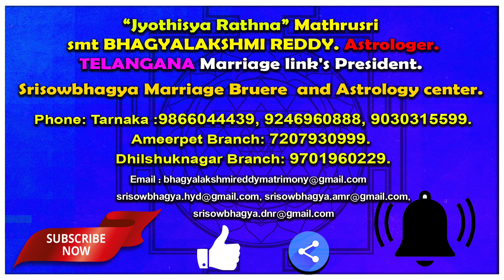మహా లక్ష్మీ ఆరాధన రహస్యములు? | AstroBhaghyalakshmi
Our( AstroBhaghyalakshmi)  Astrology will be accurate and detailed horoscope of the people. We are expert astrologers chart out the Kundali of Individuals with highly accurate reading of planetary positions. The astrology service will be fast and convenient and precise in all parts of India. Our services will be available a call away from the people. We are a trusted destination for availing of the most accurate and competitive services of astrology in Telugu.

🙏 🙏 Ameerpet Branch 🙏 🙏
Ameerpet Metro Station Beside Aditya Enclaves, Shop No 108, Nilagiri backside.

 🙏 🙏 Dhilshuknagar Branch 🙏 🙏
Opposite Shiridi Sai Temple. 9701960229.

    🙏 🙏 🙏 Services 🙏 🙏 🙏
1.Online Astrology, Vaastu
2. Numerology, (Name Correction)
3. Horoscope Analysis.
4. All Kind Of Pooja’s,
5.Homas, Gruha Pravesha,
6. Marriage-Muhurtha Nirnaya,
7.Match Making, Epic Preaches.
8. Kuja, Kalasarpa Dosha Nivarana Poojas.